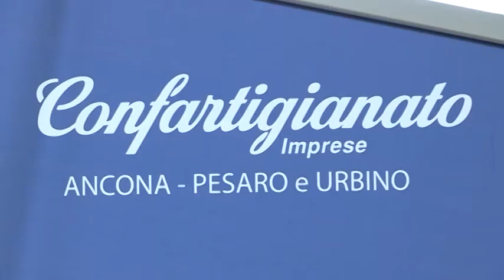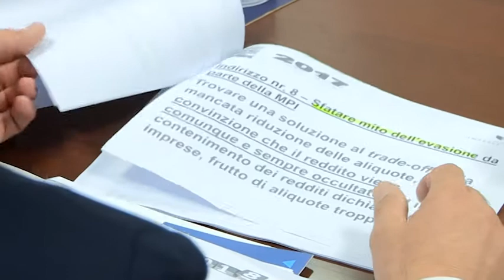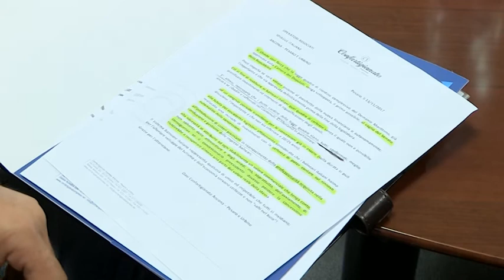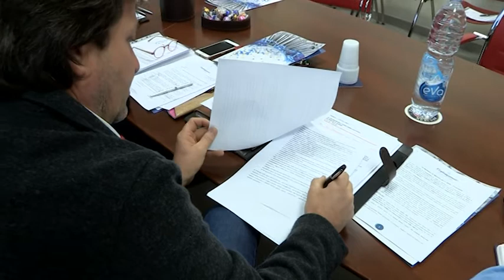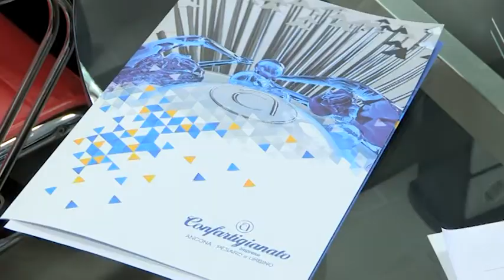Confartigianato imprese - confronto sulla proposta di legge di stabilità (13 novembre 2017)